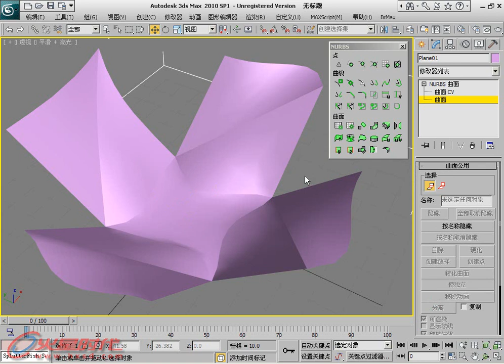第4章 第18节 6.15.多边混合曲面 [3ds Max 2011白金手册]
第4章 创建系统 第18节 NURBS建模 6.15.多边混合曲面 // 简介：《3ds Max 2011白金手册》系列是"火星时代"推出的全面介绍如何利用3ds Max软件制作三维动画的大型多媒体教学手册，包含四册约2400页的教学手册和8张DVD。